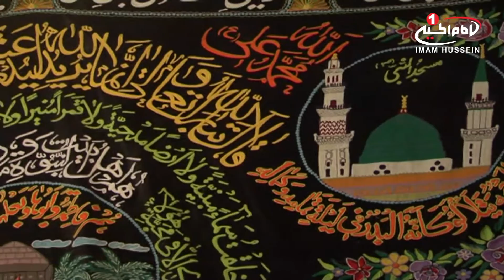منبر حسینی (۴): صفات شخص هدایتگر، حجت الاسلام والمسلمین سید محمد حیدری، اصفهان، ۱۴۳۵ ق